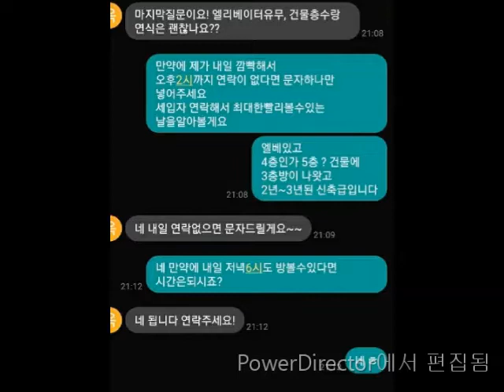신림동1.5룸전세 (입주완료) 방하나 보여주고 계약하라고 강요 했습니다